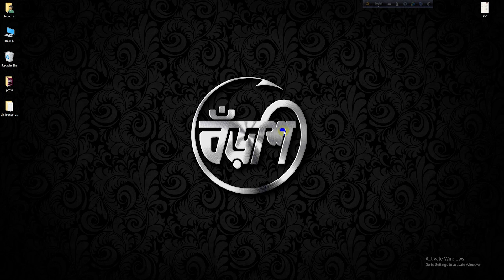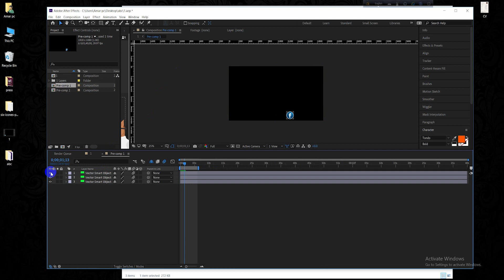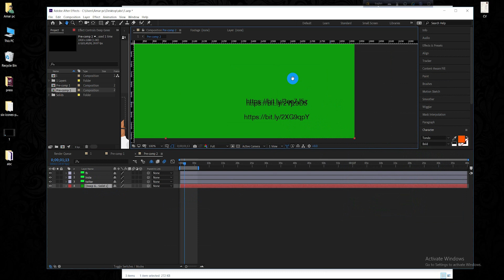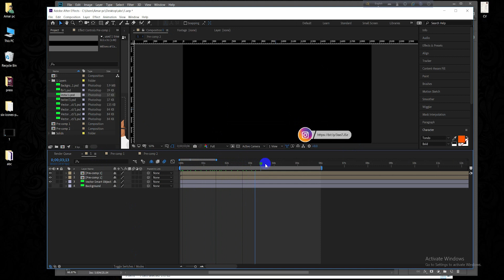Collect File in After Effect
In this video we will learn how to save and send after effect working file.